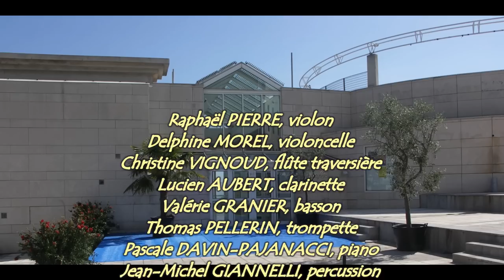Histoire du Petit Tailleur - Musique de Tibor HARSANYI d'après un conte de GRIMM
Ensemble instrumental du Conservatoire de Musique, Danse et Art dramatique de Corse Henri Tomasi
Raphaël PIERRE, violon - Delphine MOREL, violoncelle - Christine VIGNOUD, flûte traversière - Lucien AUBERT, clarinette - Valérie GRANIER, basson - Thomas PELLERIN, trompette - Jean-Michel GIANNELLI, percussion
Récitante : Valérie FURIOSI
Direction musicale : Béatrice MAFFEI
Enregistrement public au Centre Culturel de Porto-Vecchio le vendredi 13 décembre 2013